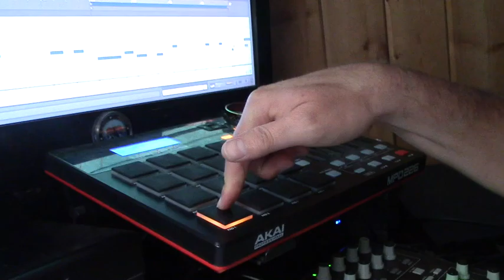OG Flower Beat Production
AKAI MPD pad w/ chopped
Jazz samples (separate BASS/MAIN) that had a Dilla vibe.